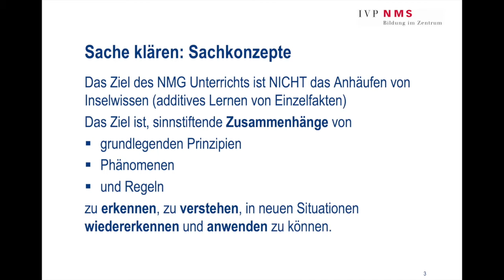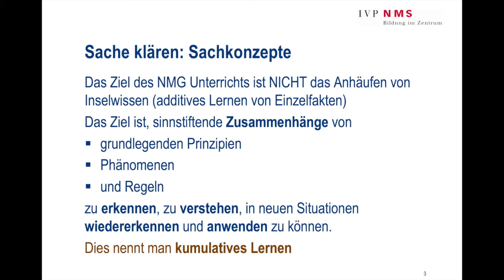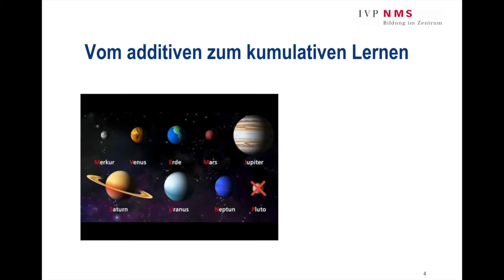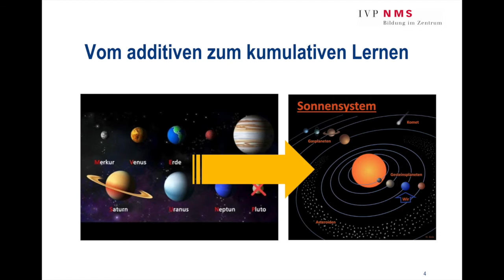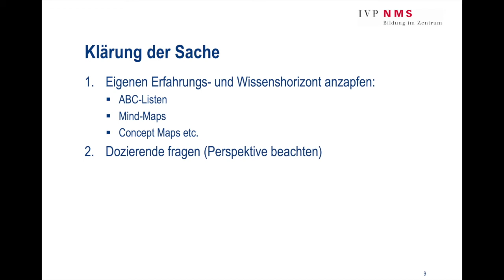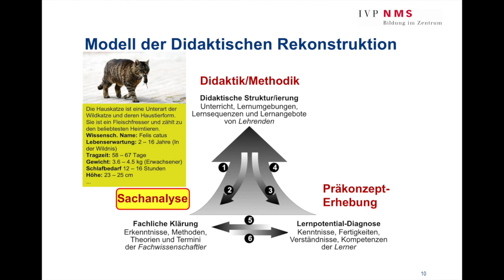Sach Praekonzepte Teil 1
Erstellen von Sachkonzepten und Präkonzepten